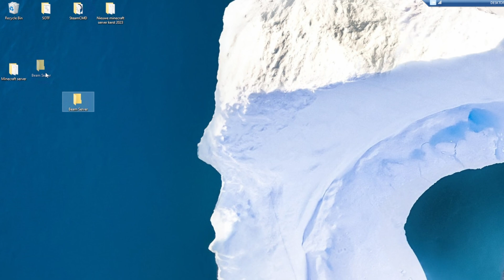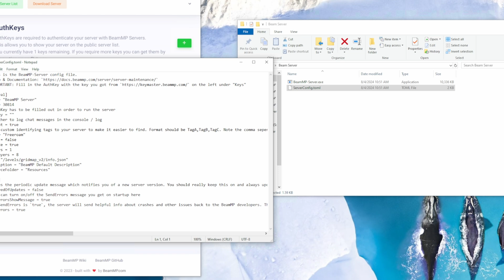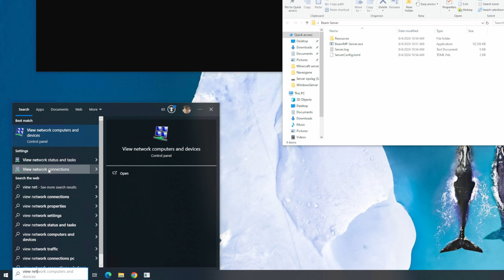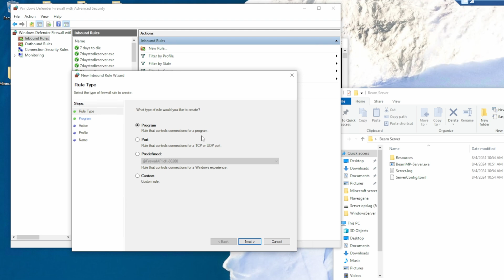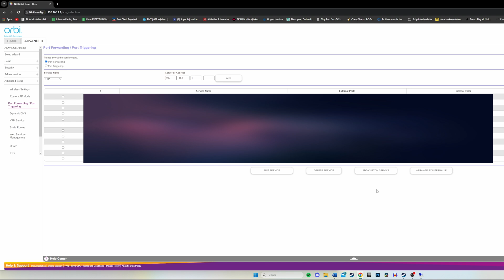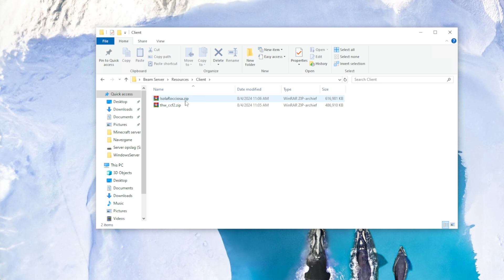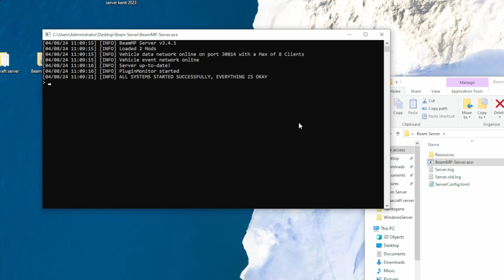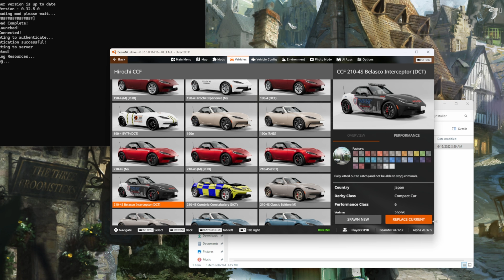How To Make Your Own BeamMp Server With Mods For Free - Full Tutorial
Hello there! Today, I'll give you a complete tutorial on setting up a BeamMp server on your own hardware. This includes installing the server files, setting up your firewall settings, port forwarding and installing mods. Check out the added links below for more details and resources.

Server PC I use:
Dell optiplex 7040 SFF (Amazon)

Timestamps:
0:00 Intro
0:19 Installing server files
1:08 Creating server key
3:01 Locking ip address
4:11 Firewall settings
5:50 Port forwarding
6:42 Installing mods
8:34 Installing client
9:08 Joining server
10:38 Final words